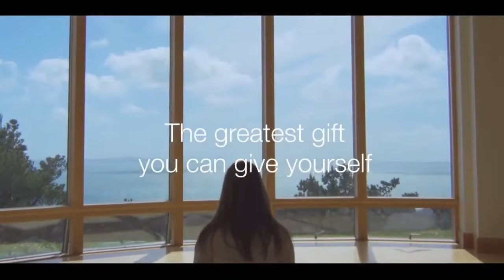D Z B fibre optics competition